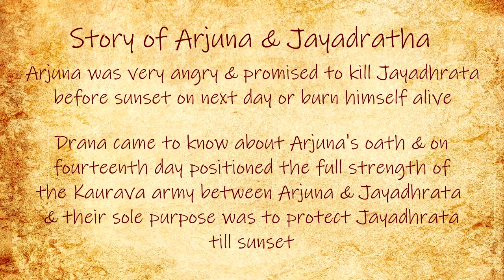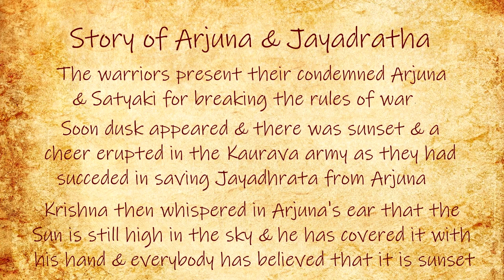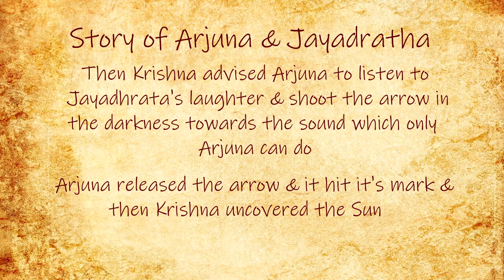Story 74 : The Story of Arjuna & Jayadhtrata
This is the retelling of Mahabharata with each story taking it forward. This is the story of Arjuna & Jayadhrata.